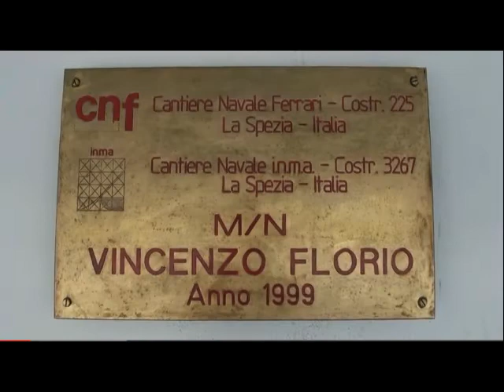"FIABA DAY" SULLA VINCENZO FLORIO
MANIFESTAZIONE SULLA MT VINCENZO FLORIO CON FIABA DAY PER ABBATTIMENTO BARRIERE ARCHITETTONICHE